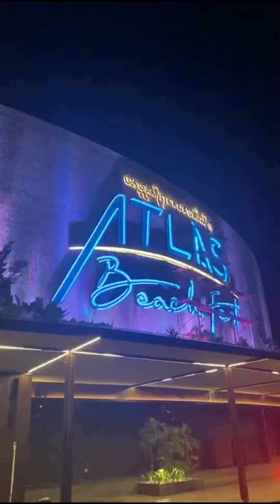Lazy bali footage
just lazy bali videos edit